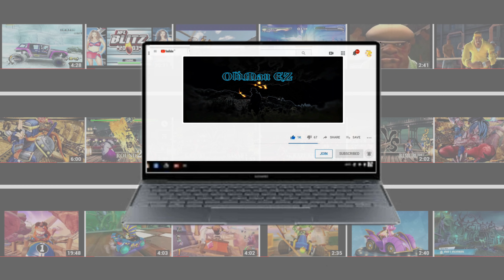MANON vs JP (Hardest Difficulty) Street Fighter 6 -PC Request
Street Fighter 6 is a 2023 fighting game developed and published by Capcom. It is the seventh main entry in the Street Fighter franchise, and was released for PlayStation 4, PlayStation 5, Windows and Xbox Series X/S on June 2, 2023, while an arcade version will be published by Taito later in the year. Wikipedia
Mode: Multiplayer video game
Composer: Yasumasa Kitagawa
Genres: Fighting game, Action game, Adventure game, Adventure
Designer: Yusuke Hashimoto
Developer: Capcom